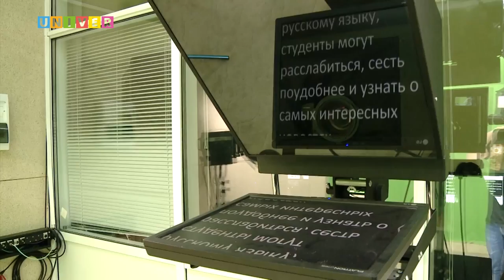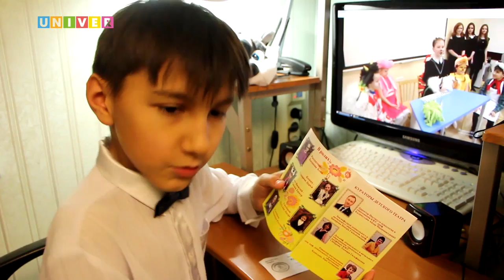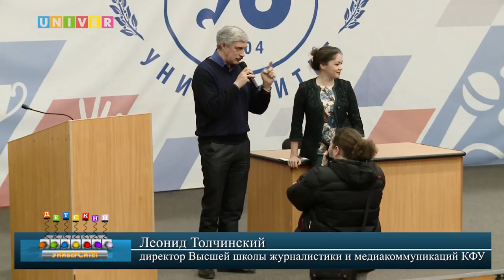Детский университет КФУ. Создание телевизионных новостей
Лекция директора Высшей школы журналистики и медиакоммуникаций Казанского федерального университета Леонида Толчинского